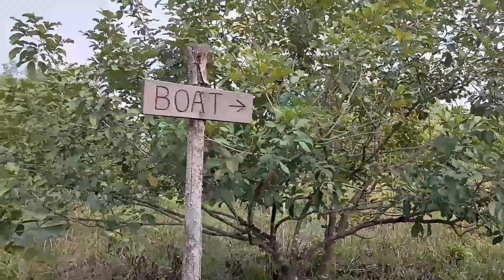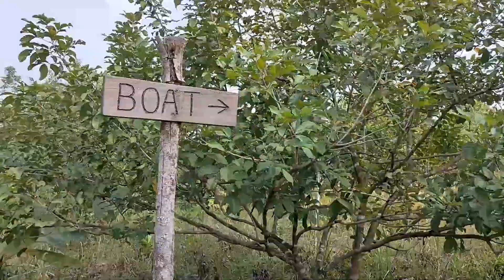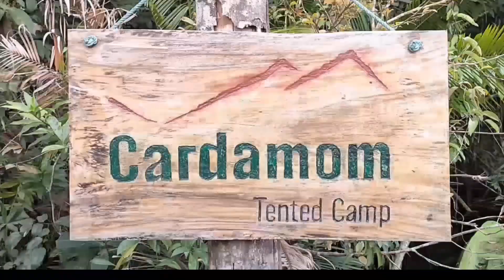CARDAMOM MOUNTAIN | CARDAMOM TENTED CAMP | TRAPEANG ROUNG | ត្រពាំងរូង | ភ្នំក្រវ៉ាញ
Cardamom Tented Camp is an ecolodge located in the Cardamom Mountains in Cambodia. Offering luxurious safari-style glamping tents, the lodge aims to minimize the human footprint on the natural world and serve as a role model in promoting sustainable ecotourism practices within both the national park and Cambodia as a whole.

Located on an 18,000-hectare (180 km2) concession, the lodge and its surroundings are home to pristine lowland and coastal habitats linking wildlife corridors to the Cardamom Mountains.  Eco-friendly trekking and kayaking packages are available for adventure enthusiasts who are keen to be a part of real conservation work.

TIME STAMP:
00:00 Intro
00:26 Trip To The Pier
01:45 Trip To The Cardamom Tented Camp by boat
04:23 The Arrival
04:34 Walking Around The Camp
05:31 The Camp Reception | Lobby
05:57 The Camp Food
08:35 Our Next Video
09:02 Outro

VISIT KH

TITLE
ប្រពាតព្រៃនៅភ្នំក្រវ៉ាញ | CARDAMOM TENTED CAMP | HIKING ADVENTURE | Koh Kong Itinerary | ត្រពាំងរូង